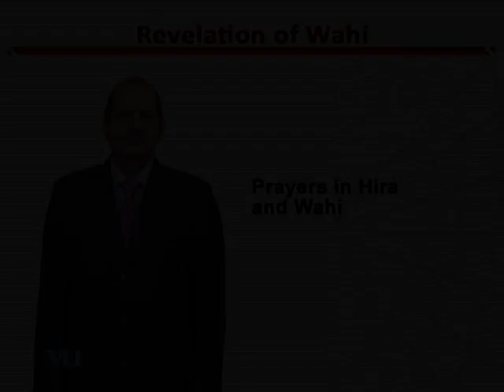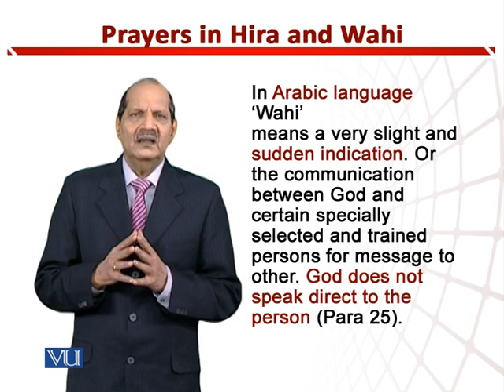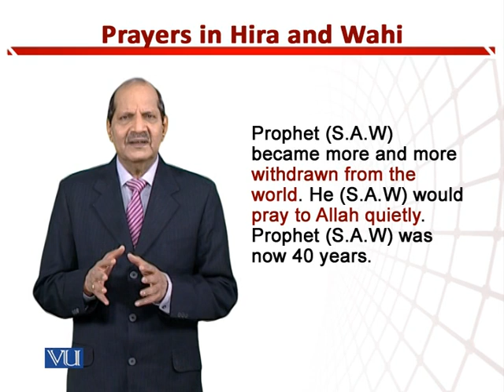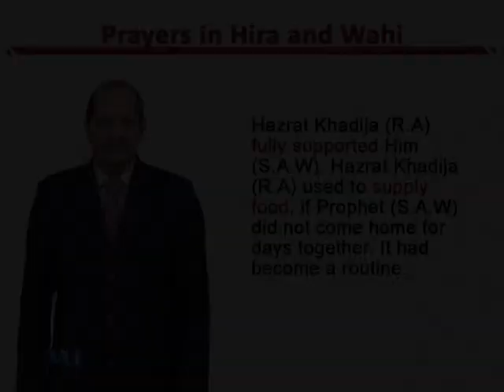Revelation of Wahi | Teaching of Social Studies & Islamiat in Early Years of Edu | EDU306_Topic093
Topic093: Revelation of Wahi - Prayers in Hira and Wahis,